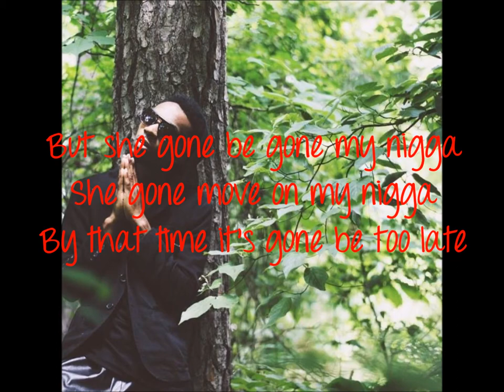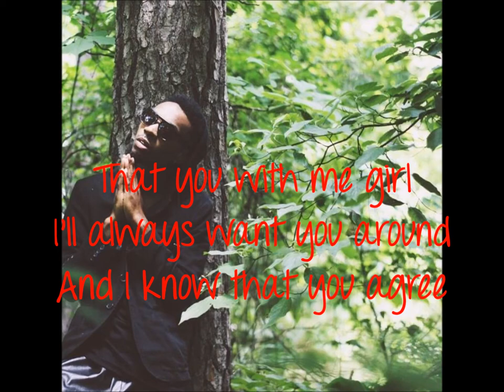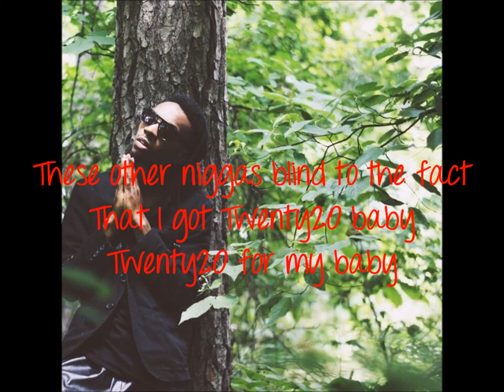Oshea - Twenty20 Lyrics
Follow Oshea